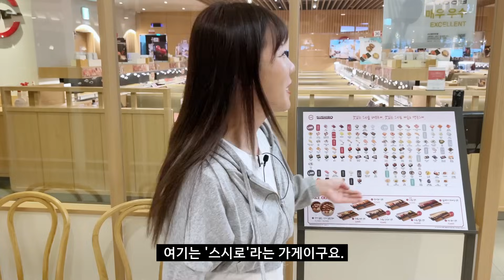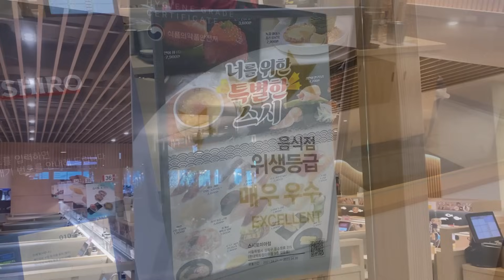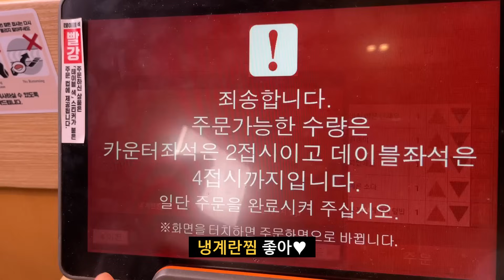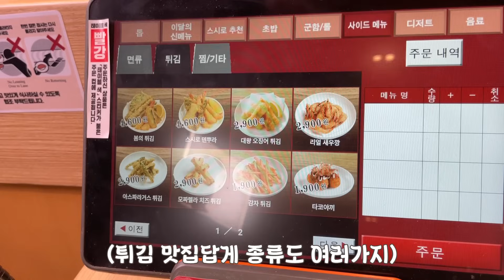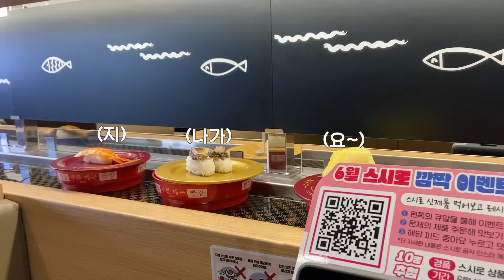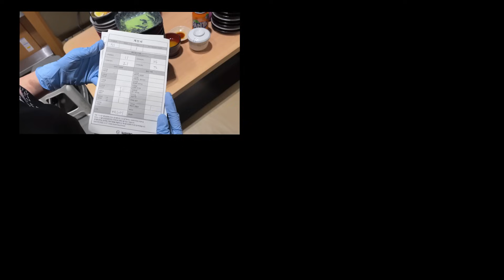“손님.. 초밥 접시가 모자라요😭!!“ 현재 51접시째... 종류가 100가지가 넘는 회전초밥 먹방🍣 ㅣ Conveyor Belt Sushi MUKBANG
여러분 잘 보셨나요오오?
주문 태블릿 위를 보시면 6월 한달 간 깜짝 QR이벤트도 진행하고 있습니당!
정답을 맞추신 분들 중 추첨을 통해 ★스시로 상품권 10만원 상당을 증정★하고 있으니
꼭 한번 참여해보세요오!♥

[미아점은 백화점 특성상 상품권 사용이 어렵습니다ㅠㅠ]

*전국택배(제주도 제외 가능) 위 링크 구매나
네이버 "쿡희네집" 검색하셔서 스토어팜에서도 주문 가능합니다♥

*BGM